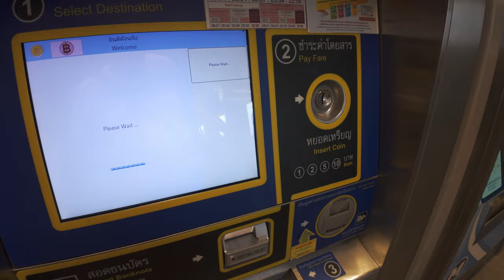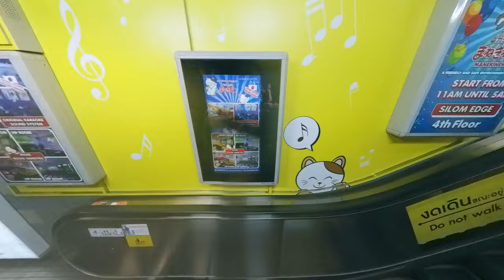Bangkok BTS Skytrain: A 4K Journey Through the City's Heart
🚆 Discover Bangkok's BTS Skytrain in 4K: The Urban Lifeline 🚆

Embark on a breathtaking journey aboard Bangkok's BTS Skytrain, captured in stunning 4K Ultra HD. Experience the seamless blend of rapid urban transit and the picturesque cityscapes of Thailand's bustling capital. Glide above the city streets and witness the dynamic pulse of Bangkok from an unparalleled perspective.

🎥 Video Highlights:

[00:01] - Setting Off: An Introduction to the BTS Skytrain
[01:20] - The BTS Experience: Views, Stations, and Culture
[06:20] - Journey's End: Reflecting on the BTS Adventure

Don't miss out on more captivating urban explorations and travel adventures. Enjoyed the BTS Skytrain journey through Bangkok? 🌆🎥